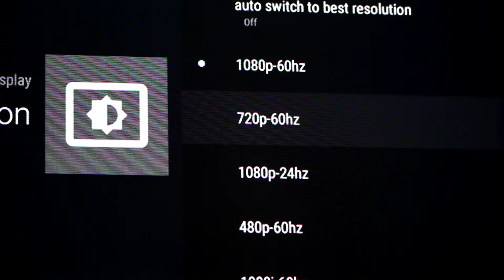The NEW Best Budget Smart TV Box? - Make Your TV Smarter!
THIS CAN OUTPUT 4K VIDEO (Please read description).

Is it possible that we have stumbled upon the new leader in inexpensive TV boxes?

I have contacted AKASO and they informed me that I was incorrect in my video- this CAN output 4K video however the option will only appear if you are using a 4K TV. The maximum output resolution for this is 2160p at 30 fps.

AKASO has delivered an inexpensive TV box, one that improves upon the weaknesses of their older M8S. However, they chose not update anything on the remote, which I still find extremely aggravating to use in most scenarios. In the video attached I go more in-depth as to my experience with this TV box. For your convenience I have summarized my experience below in the form of pros and cons

Pros:
- Fast enough to do light gaming
- Running Android Lollipop
- Stylish clock interface on front of TV box
-       DOES output 4K video

Cons:
- Remote is laggy with mushy buttons and still has no play/pause button
- Notifications bar doesn’t go away most of the time

Overall, I did find this TV Box to be decent at the price, however the horribly unpleasant remote leaves me wanting a little more. If you aren’t interested in using this for 4K 60fps video, and can deal with the extra effort to pause a movie, in exchange for saving quite a bit of cash, then I would encourage you to buy this product. Otherwise, I suggest you look elsewhere.